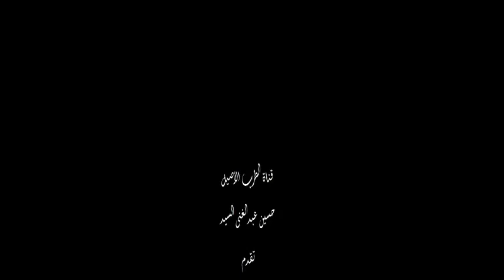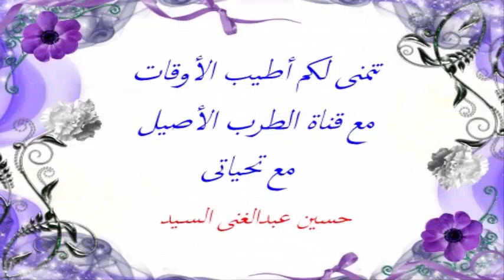למה יה אבי - מקאם נהוונד. לחן - וואלה יא רבי אל חובי מראר. ביצוע - עבד אלע'ני אל סיד. (מצרים)